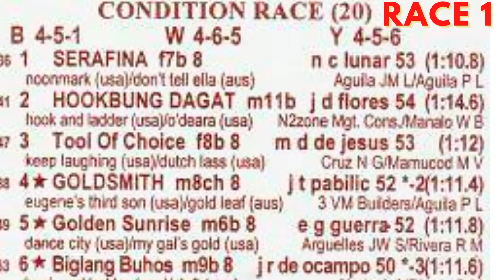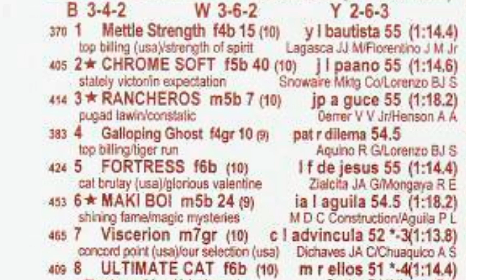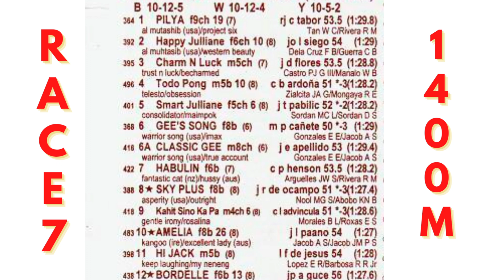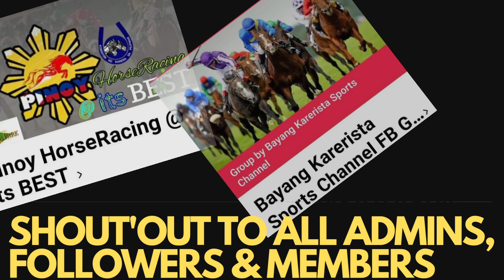MMTCI KARERA TIPS FOR TODAY FRIDAY MARCH 24 AT METRO TURF ST-5:30PM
METRO TURF KARERA TIPS FOR FRIDAY RACES MARCH 24 AT METRO TURF ST-5:30PM

BAYANG KARERISTA